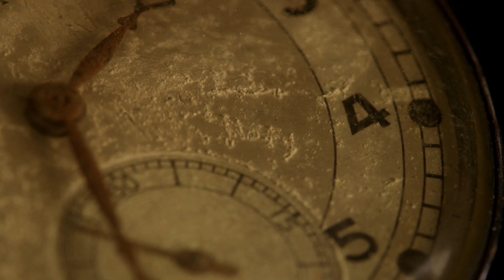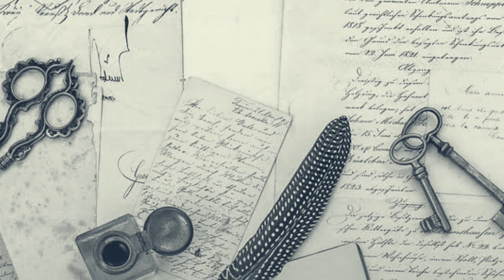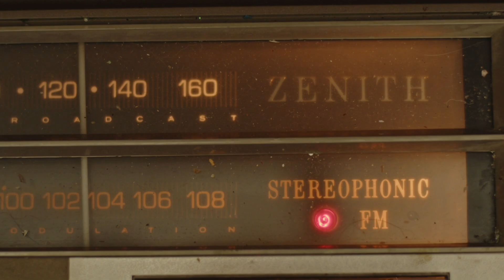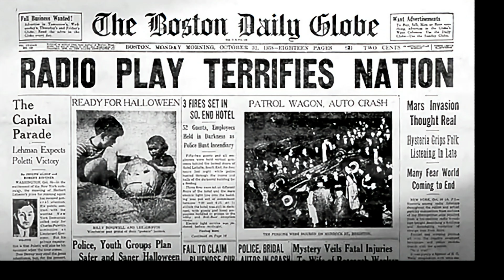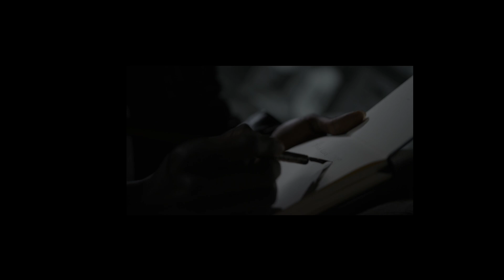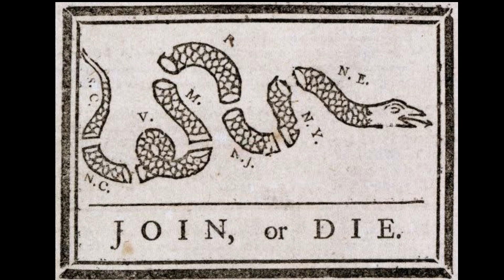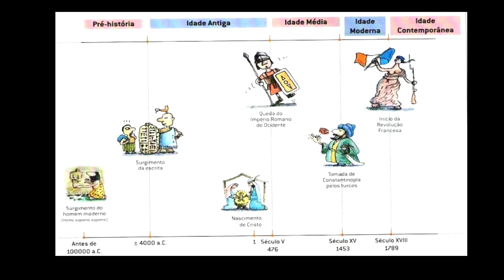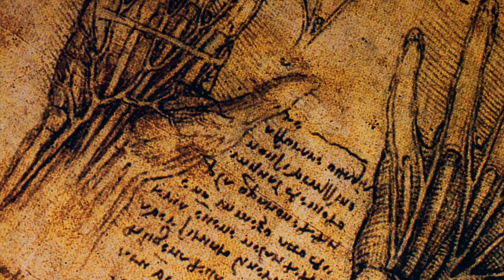Para que serve a História? o historiador ou a máquina do tempo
Para que serve a História?

Compreender o presente e o futuro
O conhecimento histórico permite entender o desenvolvimento das sociedades e dos valores da humanidade, o que ajuda a compreender o presente e a desenvolver o futuro.